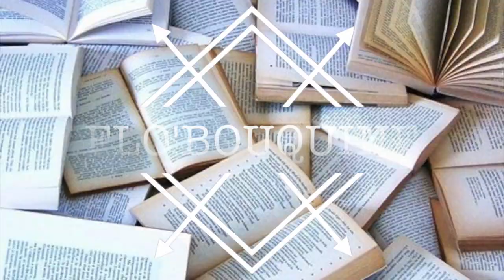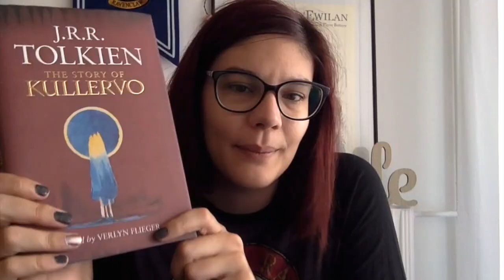Comment je ne regrette rien [Challenge zéro achat]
Ayez pitié de moi xD

Déroule, Au nom de la lune !

Met la HD et un pouce bleu pour les Bisous !

N'hésitez pas à me laisser un commentaire, Je suis toujours joie et bonheur en vous lisant et à l'idée de vous répondre :)

Livres cités:

- The Witchwood crown, Tad Williams
- The story of Kullervo, J.R.R Tolkien
- Fairy Tales of Scotland